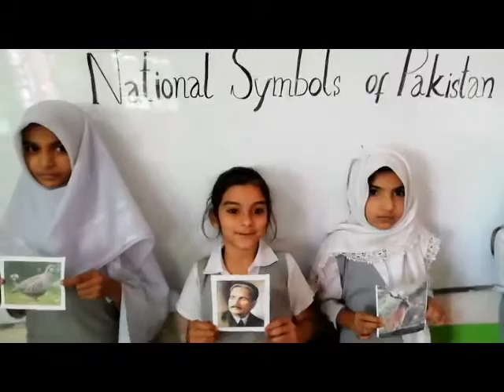National Symbols of Pakistan